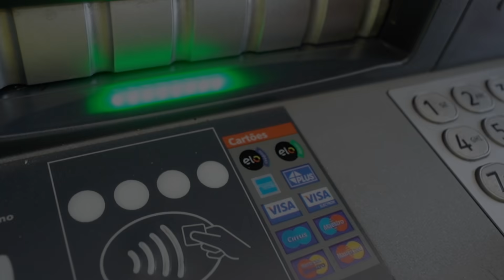CHEGOU O SEGUNDO SALÁRIO DO YOUTUBE DO GABRIEL (quanto ele ganha?)